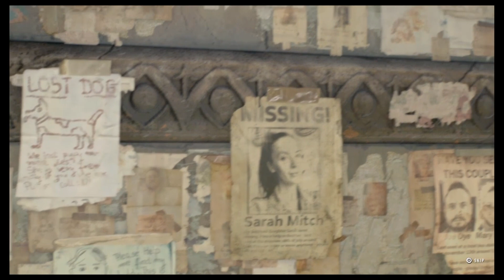Dying Light 2 - Part 3 - The PeaceKeepers...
In this video we continue our series of Dying Light 2 and in this episode were trying to make our way to the center if you are enjoying this series drop a like and subscribe to the channel if you enjoy this type of content being posted. We are trying to get to the center and have been found in the tunnels in our attempt to the center. If you want to support us a little bit more click the link down below and check out them!